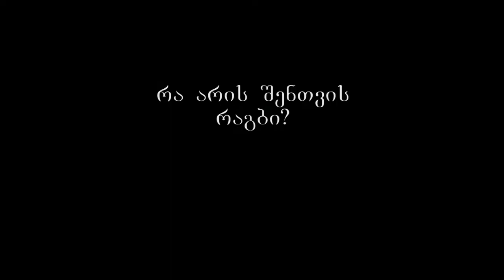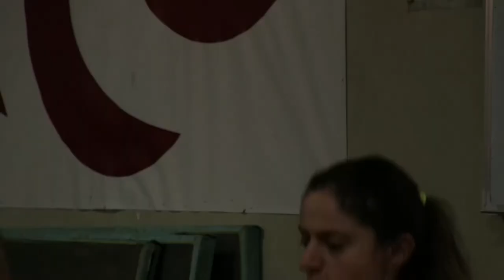Sport has nо Gender | Chai Khana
Nino Eloshvili is one of the few female Rugby players in Georgia. Despite that Rugby is considered primarily a male sport in Georgia, Nino argues that that sport has no Gender.

Нино Элошвили играет в регби уже 5-ый год. Нино не согласна с тем, что Регби - мужской вид спорта. По ее мнению, у спорта нет никакого пола.

ნინო ელოშვილი ხუთი წელია რაგბის თამაშობს. მიუხედავად იმისა, რომ საზოგადოება რაგბის კაცების სპორტად მიიჩნევს, ნინო ასე არ ფიქრობს. მისი აზრით, სპორტს სქესი არ აქვს.